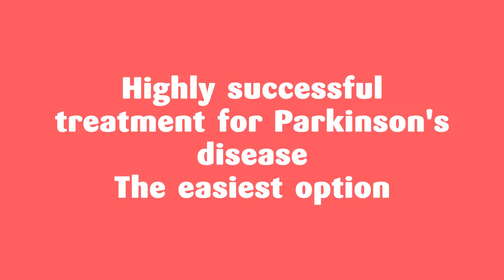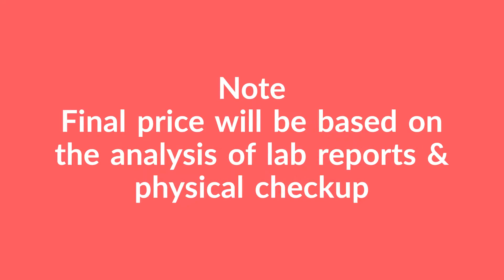Best Package for Stem Cell Treatment for Parkinson in Nuevo Progreso, Mexico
Stem cell treatment for Parkinson disease has been proved to be highly effective with a record rate of success. It is important to identify and treat the symptoms at the right stage. Now you can easily avail advanced stem cell treatment for Parkinson disease in Nuevo Progreso, Mexico. Stem cell treatment is becoming an alternative to surgical procedure and it is undergoing several clinical procedures across the globe. As you can avail the advanced treatment in Nuevo Progreso, Mexico you should thoroughly check-up the certification and reputation of the clinic before final approval.